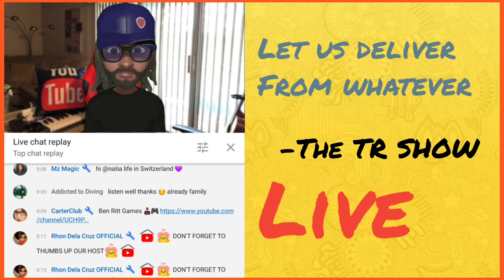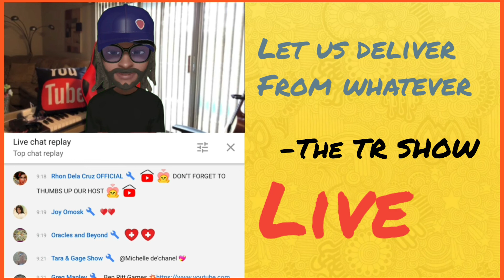The TR SHOW- live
@The TR SHOW luv yah..